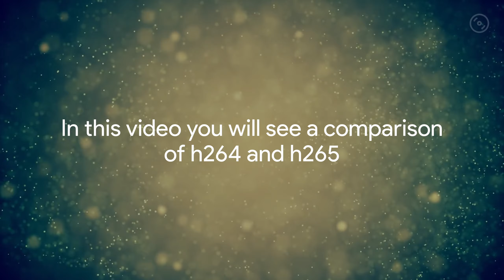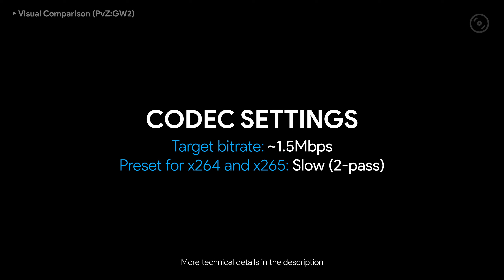H264 vs HEVC - Comparison in Games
⚠ Notice ⚠
The data shown in the video are demonstrative. The quality and size of the file may differ from the ones in the video. The information provided in the video may be out of date.

Chapters:
0:00 Theory
0:32 Visual Comparison: NFS Most Wanted
2:45 Visual Comparison: Minecraft
4:28 Visual Comparison: PvZ Garden Warfare 2

All images were encoded using YUV420P pixel-format for best efficiency.

🖥 PC Specification 🖥
CPU: Intel Core i7-6700
RAM: 16GB DDR4 (2x8GB)
OS: Ubuntu 22.10 LTS

📹 Video Recording and Editing apps 📹
Screen Record: OBS Studio